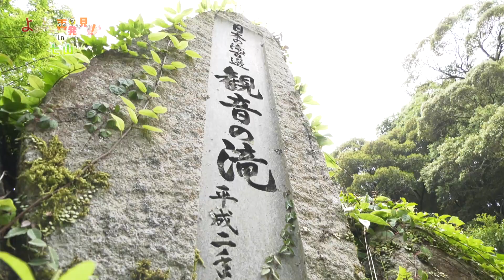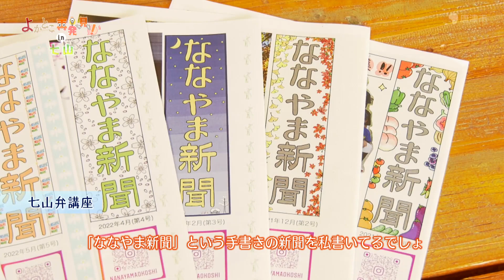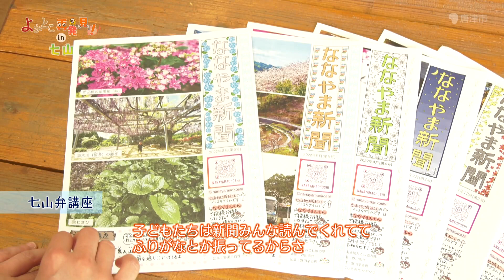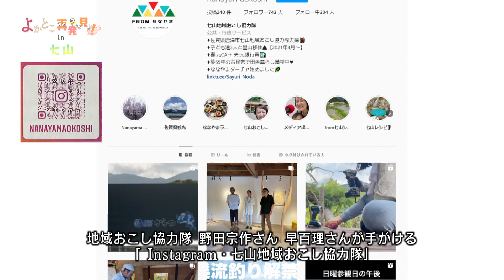よかとこ再発見！ in 七山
唐津市内のさまざまな地域にある隠れた情報を発信します。
今回は「七山」の魅力をお伝えします。

・国際渓流滝登り
・よかこつ景美隊
・移住者対談
　など